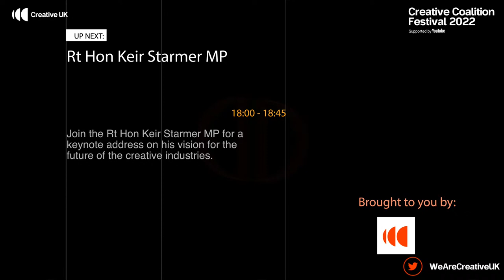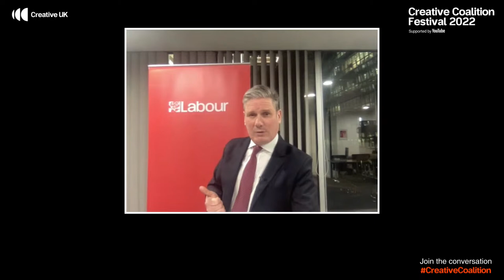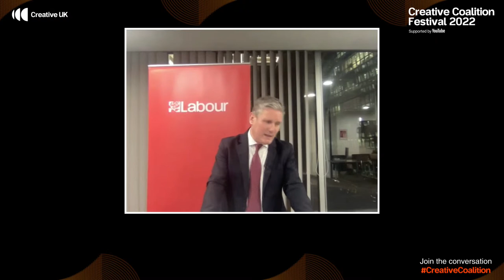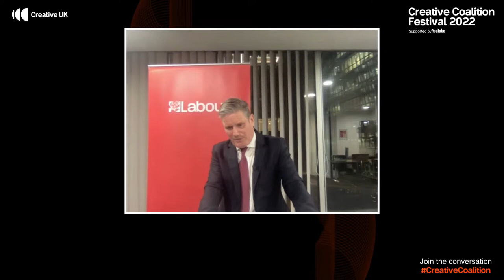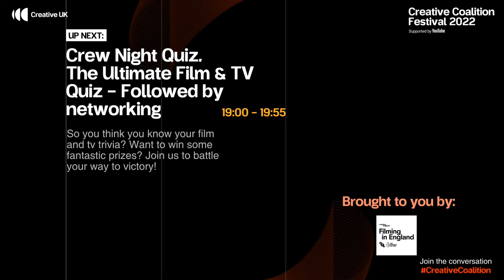Creative Coalition Festival 2022: The Rt Hon Keir Starmer MP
Join the Rt Hon Kier Starmer MP for an exclusive keynote address on his vision for the future of the Creative Industries, followed by a conversation with Caroline Norbury MBE, Chief Exec of Creative UK and audience Q&A session.

This session is part of the Creative Coalition Festival 2022, the UK biggest FREE festival for the creative industries, presented online from 1st - 3rd February bringing the creative sector together like never before.

The entirety of the festival will be available on Demand for Federation members. To find out about how you can become a Creative UK member